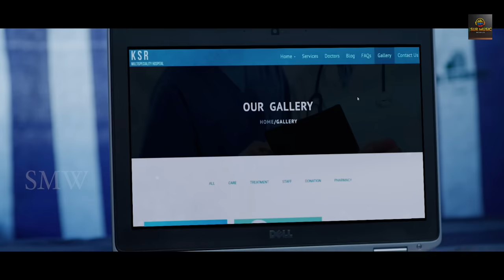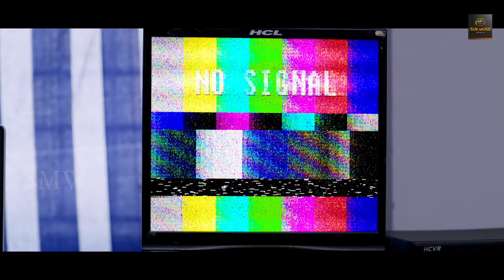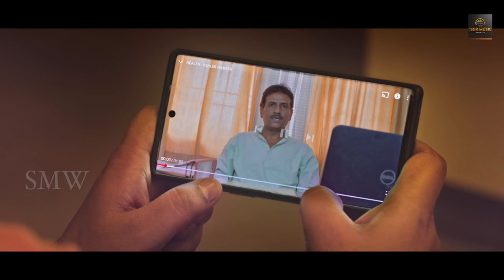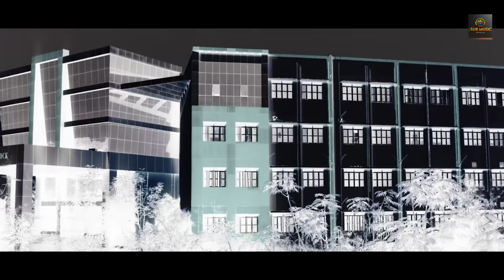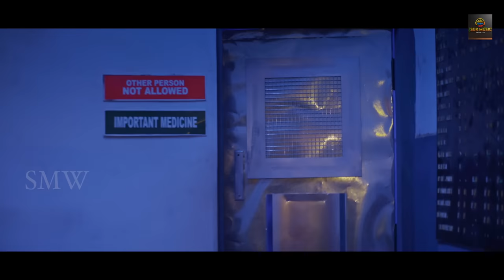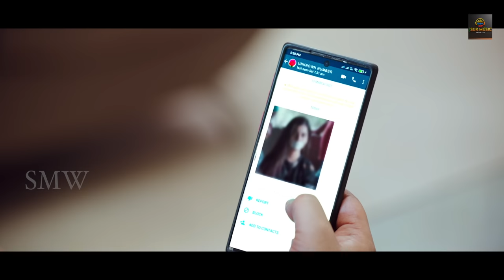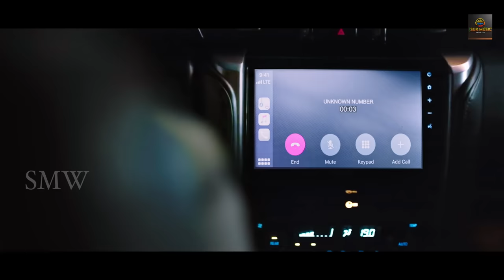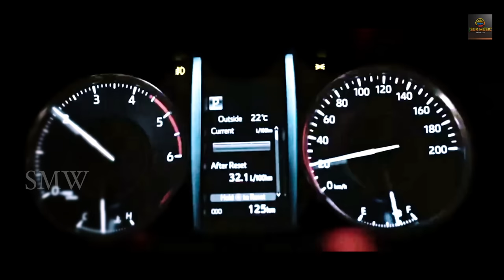AGP | Tamil Movie Full Hindi Dubbed | Lakshmi Menon, Ramesh Subramanian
Story :- A girl loses her family to an accident and that leads her to this disorder along with hallucination and depression. Her boyfriend goes missing in a hospital which is all over the news for all the wrong reasons.

Here comes the trailer of AGP, a Tamil drama movie,
 starring ;               Lakshmi Menon | Ramesh Subramaniyan
Directed by;         Ramesh Subramaniyan
Producer ;            Surinder Yadav
Creative Head;     Mahendra Y